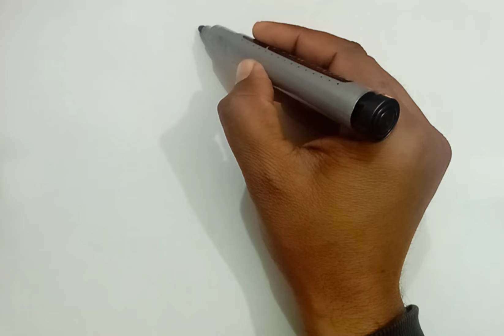Girls Dress drawing and painting for kids* cute Girls Dress drawing ,colouring for Toodlers-66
Thank you. Good luck."MKA kids
How to draw a Girl dress👗 for kids* cute Fraq drawing *girl Painting🖌️, Colouring, Toodler

In this video you draw a easy Girl dress 👗. Cute Girl Drawing step by step 🪜.

Girls Fraq drawing for Toodlers
how to draw a beautiful girl dress
cute drawings
dress drawing
,how to draw a dress design
stylish dress draw a dress easy step by step

how to draw girl frock
how to draw a girl wearing frock
how to draw a girl with frock easy
how to draw a girl frock sana
etching
how to draw girl dress
how to draw girl dress drawing
and coloring
how to draw girl dress design
how to draw girl dress easy
how to draw girl clothes
how to make girl dress at home
how to make girl dress
how to make girl dress with paper
how to make girl dress from
how to draw girl clothes for
beginners
Kids cute Dress drawing
Easy Dress drawing for kids
Cute easy drawing for Toodlers
New Girls Dress drawing for kids
Indian Desi Girls dress drawing
Indian girl dress drawing step by step
New dress style